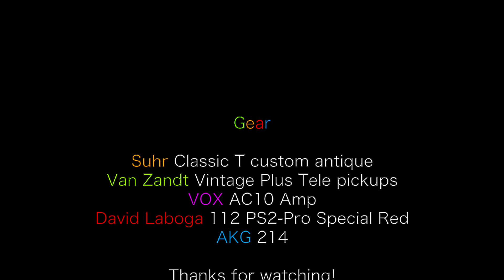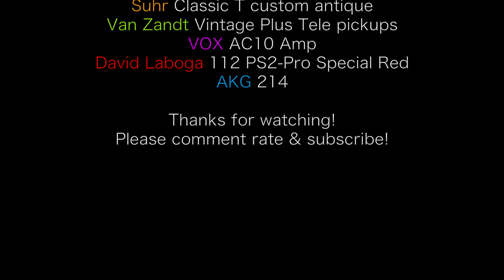First Rule Of Thumb / Brent Mason - Played by Asa (VOX AC10 & DL CAB)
A wonderful piece by the great Brent Mason.
I love fingerstyle, especially when it's coming from Brent Mason, who is one of my all time favorite players. So here's my take on it.

I'm using my Suhr Classic T Antique Custom guitar
fitted with Van Zandt Vintage Plus pickups (Amazing pups!)
Also using a David Laboga cabinet (112PS2 Pro loaded with Celestion Creamback 65) and a VOX AC10 amp going into the cab.
No pedals, guitar is going straight into the amp.

All the cables are David Laboga Perfection Gold series.

Recorded using an AKG 214 into a Universal Audio Apollo Twin.